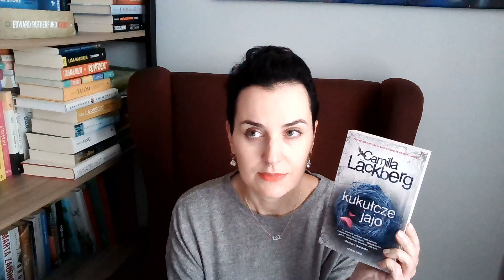KUKUŁCZE JAJO Camilla Läckberg - Seria o Fjalbace powraca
Cześć. Dzień dobry. Dzisiaj przychodzę do Was z recenzją kolejnej książki z serii o Fjalbace. Jak wypadła na tle pozostałych?
Rewelacyjna powieść.

Miłego oglądania.